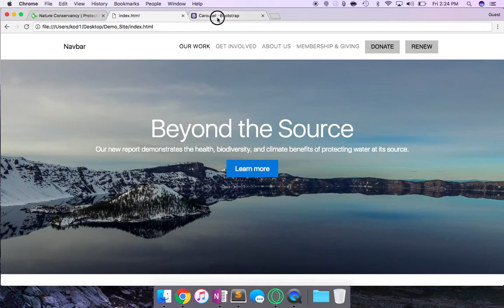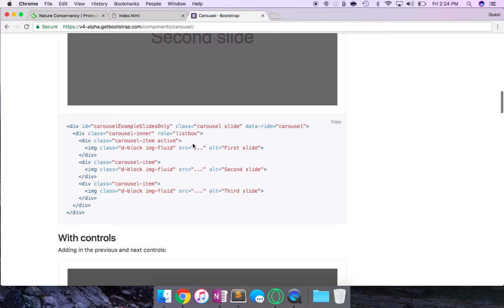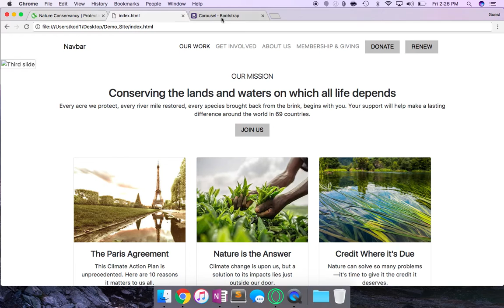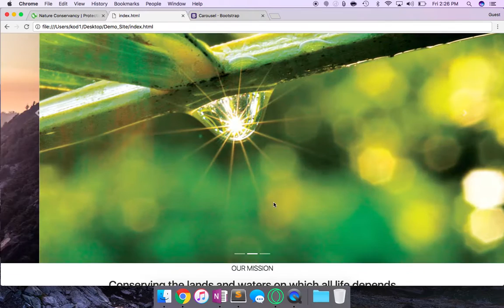Create A Website With Bootstrap 4 - Conclusion + Carousel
I'm quickly going to use bootstrap to create a website. Purpose of this video is to illustrate how simple and fast it is to use bootstrap for to develop a site.